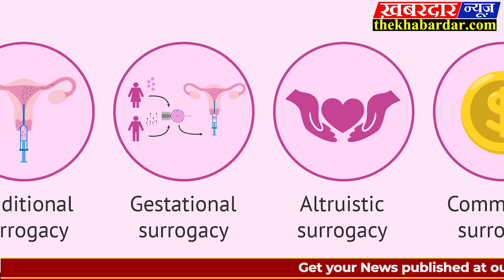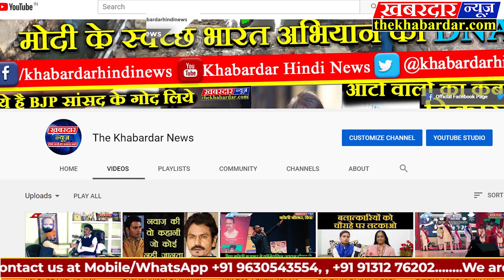Top Breaking News दिनभर की देश की बड़ी खबरे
दिनभर की देश की बड़ी खब़रे देखिए द खबरदार न्यूज की इस रिपोर्ट मे